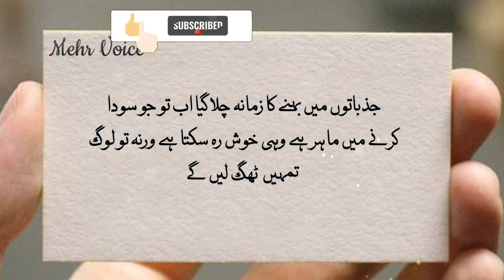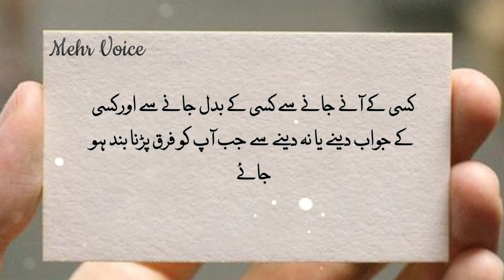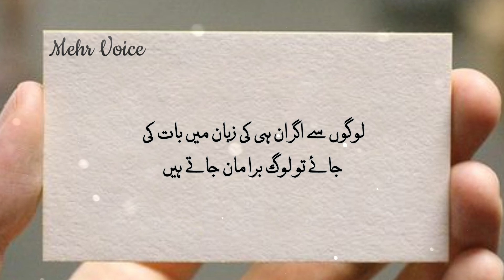Zabardast Aqwaal | Iss Dour Mein Khush Wohi Reh Sakta Hain !! | Soulful Quotes | Urdu Inspiration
Hi,
First of all thanks for coming here,

The Credit of these soulful lines goes to its Respectfull writers .